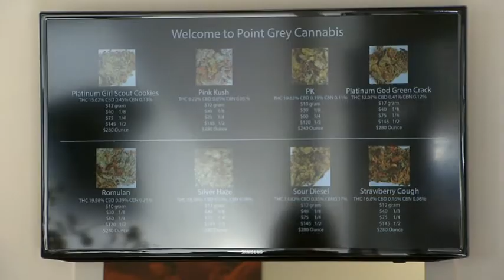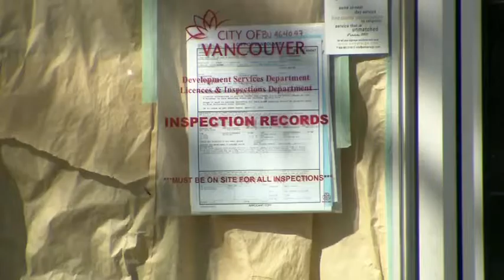Latest Newscast April 23rd